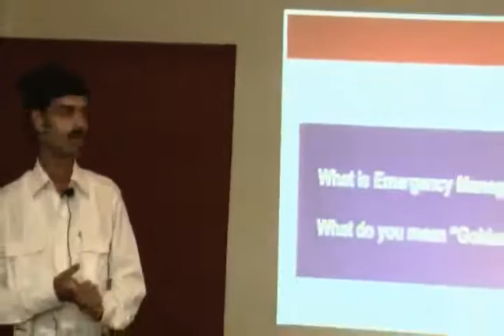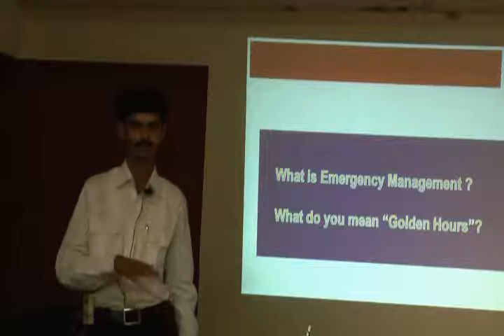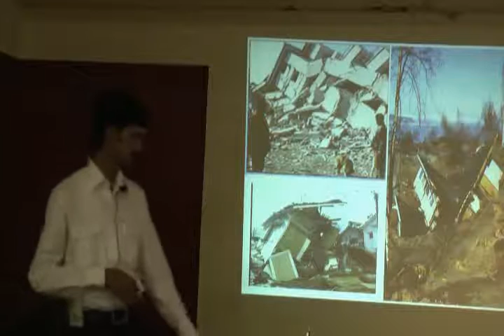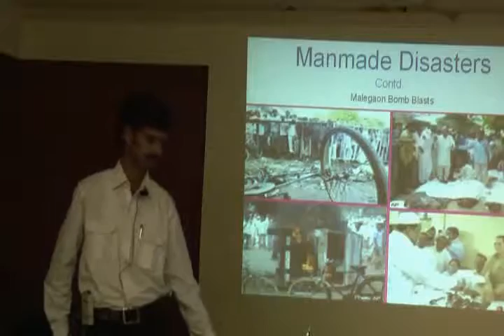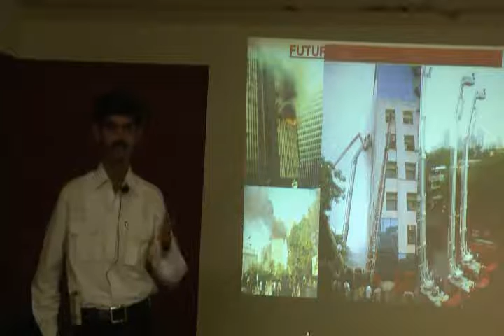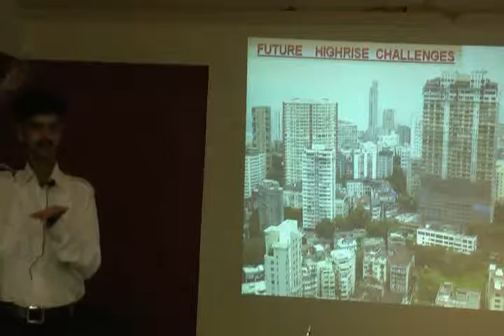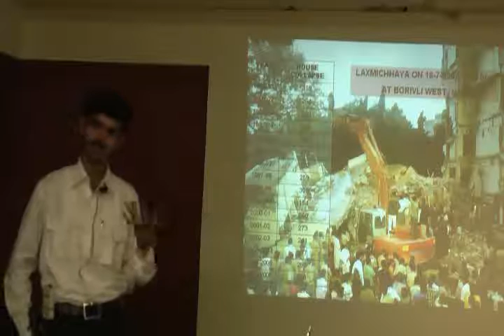First Aid - Emergency Management in Golden Hours Part 1.wmv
This video is a talk by Mr.Nitin Naik at HELP on 27th Nov,10. Topic "First Aid - Emergency Management in Golden Hours". This is part of the HELP Talk series at HELP, Health Education Library for People, the worlds largest free patient education library